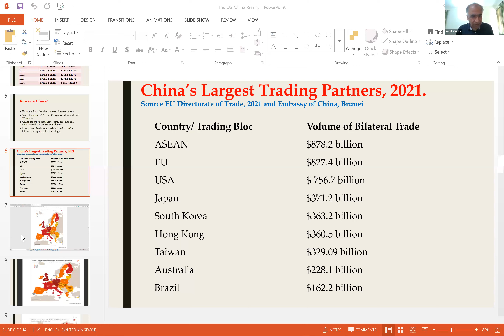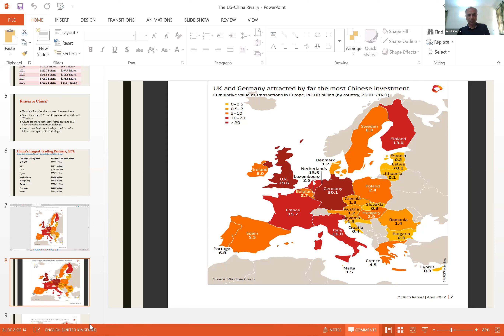Cooperate, Compete, Challenge, Compromise, and Convince: A US Policy towards China | 19 JULY'23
Abstract
Since the end of the Obama Administration, the US-China relationship has taken a turn for the worst, with first a tariff war, then the fight over 5G, a Chinese tech, and now the fear that the two countries may actually come to a shooting war over Taiwan. The Biden Administration, while seeking to constrain Russia has made it clear that its primary emphasis is China and that it sees the country as both an economic rival and a military challenger. The talk will discuss how successful the US can be in its efforts to modify Chinese behavior and the implications for India.

Dr. Amit Gupta was on the Faculty of the Department of International Security at the U.S. Air Force Air War College, Maxwell AFB and is now a Senior Advisor to the Forum of Federations, Ottawa, Canada. His areas of research include International Security, Globalization, Federalism and Foreign and Security Policy, Diaspora Politics, and U.S. and Popular Culture. He has held visiting fellowships at the Observer Research Foundation (India), Strategic Studies Institute, United States Army War College (US), and the Cooperative Monitoring Center, Sandia National Laboratories (US). Professor Gupta is author, co-author or editor of the following books, Building an Arsenal: The Evolution of Regional Power Force Structures (Praeger), India’s Nuclear Security (Lynne Rienner), The Indian Ocean and the Western Pacific: Maritime Challenges, Opportunities, and Policies (Routledge-forthcoming), Global Security Watch—India (Praeger), Strategic Stability in Asia, (Ashgate), and Air Forces: Next Generation (Ashgate).

Dr. Hemant Adlakha is Vice-Chairperson, Honorary Fellow of the ICS, and an Associate Professor at the Centre for Chinese and South East Asian Studies, Jawaharlal Nehru University, New Delhi. Dr. Adlakha’s areas of research interests include political and foreign policy discourse in the PRC and modern Chinese Literature and Culture. He is a member of the International Editorial Committee, International Society for Lu Xun Studies, Seoul (ROK). His articles have appeared in China Report, The Diplomat, Japan Times, Encyclopaedia of Race and Racism, 2nd Edition, etc. His co-translation of Lu Xun’s prose poetry collection from Chinese into Hindi has been published by the NBT in November 2019.